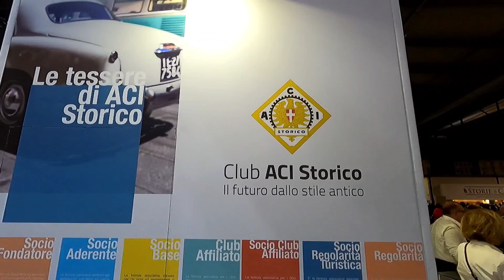Milano Autoclassica con Milano Historic Cars Club & Youngtimer Club Milano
Un reportage di AUGUSTO PELLUCCHI